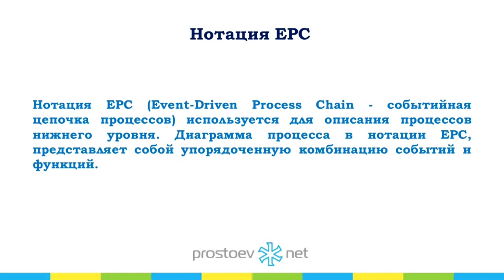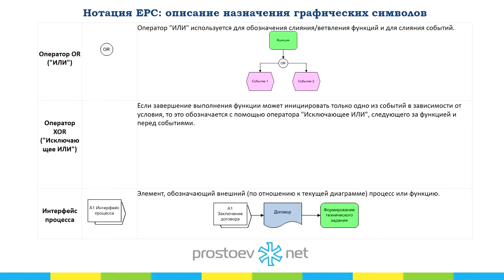Простоев.НЕТ. на_вебинаре_обучение_тоир. Нотация EPC. ТОиР. RCM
Тема сегодняшнего видео «Нотация EPC».

0:00 prostoevnet
0:15  Следующая нотация, которую мы используем, на нижнем уровне – это нотация EPC (Event-Driven Process Chain – событийная цепочка процессов). Тут основное правило, то есть каждый процесс, тут называется функцией, предшествует какое-то событие, перед тем, чтобы началась какая-то функция, должно произойти какая-то событие. И так же соответственно, после того, как мы завершили процесс его выходом – так же является событием. Поэтому эта нотация называется событийная цепочка процессов.
0:40 Основные элементы нотации EPC это сам процесс функции, то есть тоже в виде прямоугольчка такого зеленого, события -шестиугольный, многоугольный розовый.
0:52 Стрелка, обозначающая направление движения и соединения между событиями и функциями. Так же тут участвуют логические операторы, это оператор AND, то есть оператор соединения, то есть, например, после выполнения какой-либо функции одновременно будут выполняться 2 события – событие 1 и событие 2. Они наступят одновременно.
1:17 Следующий оператор – оператор OR. То есть, после того, как выполнилась какая-то функция – наступит тут 3 варианта: либо событие 1,  либо событие 2, либо оба эти события одновременно.
1:30 Последний оператор XOR – то есть исключающий или после него, после выполнения функции, если стоит данный оператор, наступит только одно из событий: либо событие 1, либо событие 2. Он по сути, используя данные операторы и функции с событиями и формируется описание процесса в виде нотации EPC.